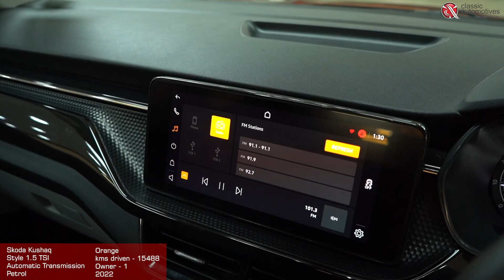Skoda Kushaq | Pre-owned Car Classic Automotives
Experience luxurious design, comfort and performance that go beyond with Skoda Kushaq!🚗

Kushaq STYLE 1.5 TSI with Sunroof
AT, Petrol
5488 Kms Driven
2022 Model
Orange Colour